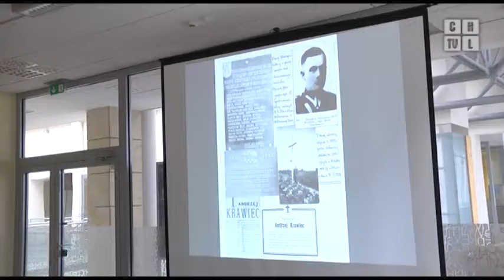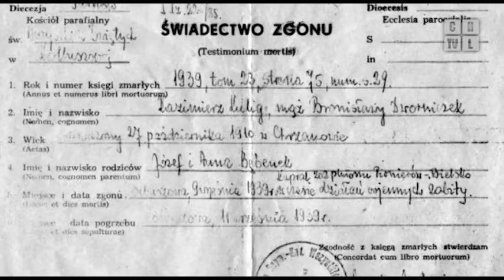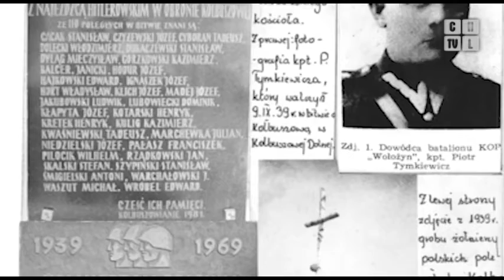II wojna światowa we wspomnieniach mieszkańców osiedla Kąty